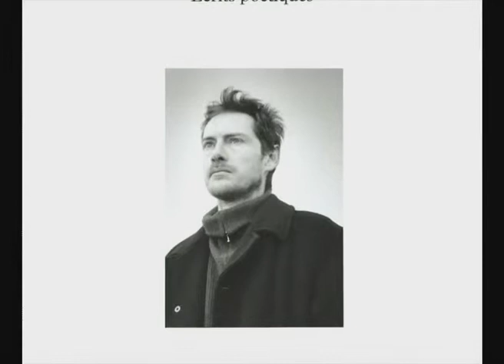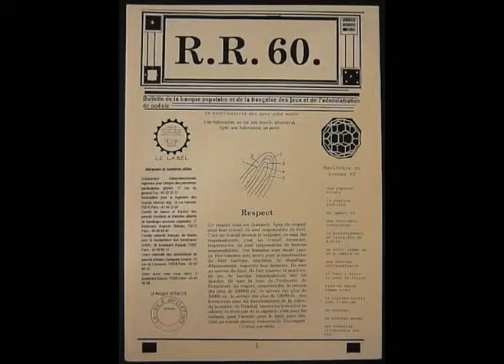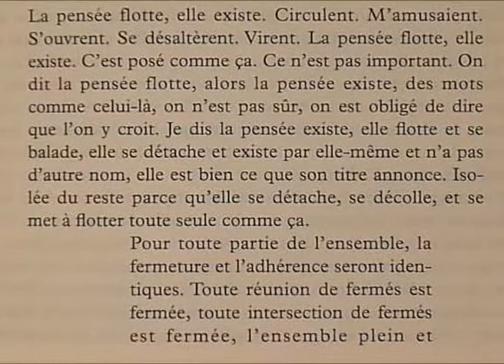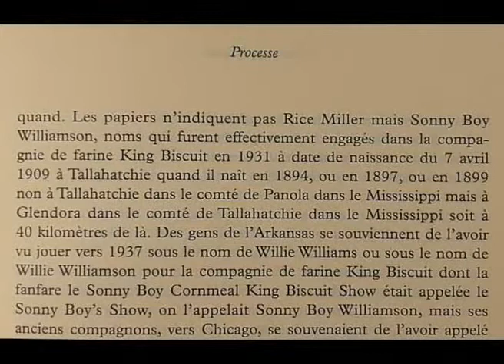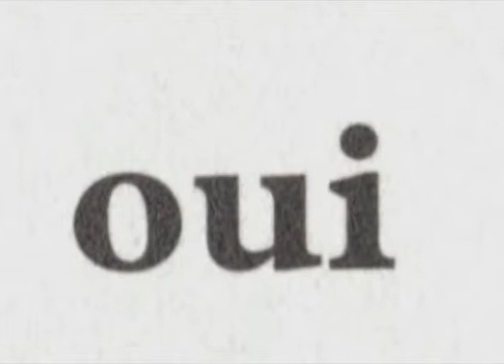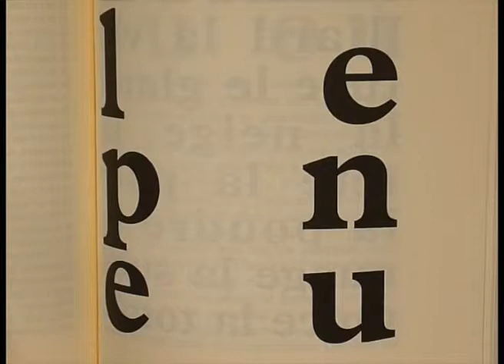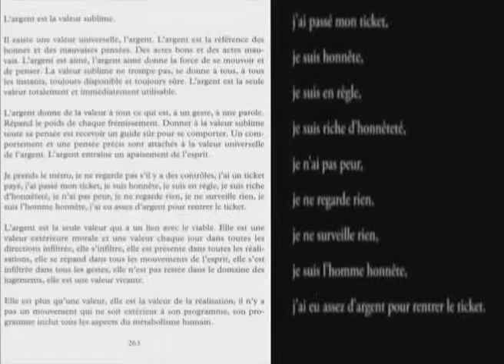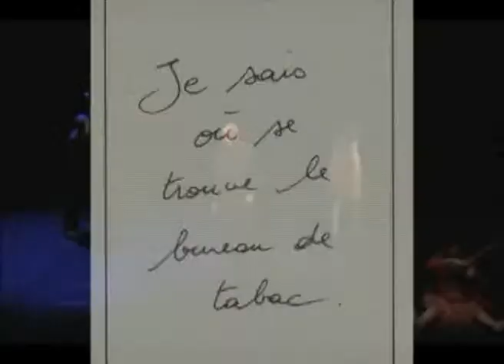EP d CT